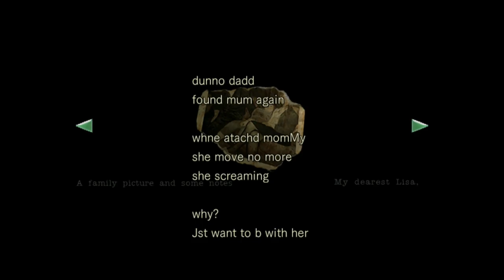Resident Evil Remake Remastered Gameplay Walkthrough Part 18- Escaping Lisa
Hi Everyone In This Part We Escape From Lisa Because Barry Betrayed Us But Lisa Isn't Going To LEt Us Leave That Easily
Stay Awesome!